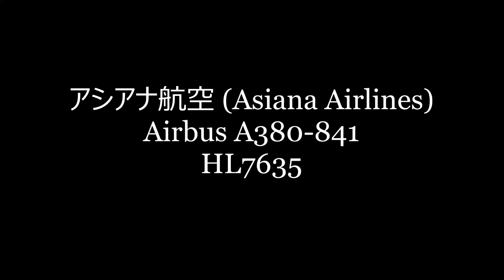✈✈超大型旅客機の着陸 アシアナ航空 (Asiana Airlines) Airbus A380-841 HL7635 Landing Narita RWY34L 成田空港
アシアナ航空 (Asiana Airlines)
Airbus A380-841
HL7635